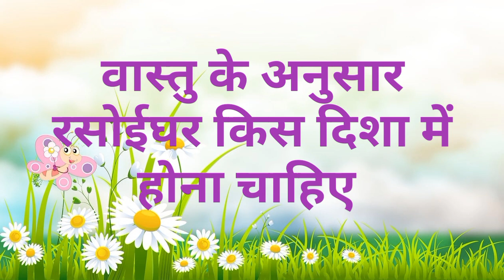वास्तु के अनुसार रसोई घर किस दिशा में होना चाहिए🌹vastu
वास्तु के अनुसार रसोईघर
मकर राशि वाले जातक
 कैसे होते हैं मकर राशि वाले लोग
 मकर राशि
 मकर का राशिफल
मकर लग्न की कुंडली
 मकर राशि की जानकारी
 मकर राशि की लड़कियां कैसी होती है
 2023 की मकर राशि
 मकर राशि की शादी किस राशि से होगी
 मकर राशि के लोग
 मकर राशि की भविष्यवाणी
 मकर राशि के गुरु कौन है
 मकर राशि के बारे में बताएं
 मकर राशि के नाम
 मकर राशि के अक्षर
 राशि के मित्र राशियां
 मकर राशि की मित्र राशियां कौन-कौन सी हैं
 मकर राशि के लिए 2023 कैसा रहेगा
 मकर राशि के उपाय
 मकर राशि क्या होता है
 मकर राशि का स्वभाव
मकर राशि का इष्ट देवता कौन है
मकर राशि किसे कहते हैं
 जानिए मकर राशि के बारे में
श्री सूक्तम
श्री शुक्तम पाठ
श्री पूनरासर हनुमान धाम
दुर्गा चालीसा
 श्री दुर्गा के 32 नाम की माला
 दुर्गा मां की आरती
 सप्तश्लोकी दुर्गा
 दुर्गा सप्तशती के पाठ
 जय अंबे गौरी
जन्म कुंडली में पाया कैसे देखा जाता है
 कुंडली में पाया
 पाया किसे कहते हैं
बजरंगबली भजन
 हनुमान भजन
 मंगल मूर्ति भजन
बृहस्पतिवार को भूल से भी ना करें यह काम
 बृहस्पतिवार की कथा
 बृहस्पतिवार का व्रत कैसे करें
guruwar Ko Na Karen yah kam varna hogi Dhan Hani
 गुरुवार को किए गए वर्जित कार्य
हनुमान वंदना
 शिव वंदना
 दुर्गा वंदना
गणेश वंदना
आखिर सोमवार को ही क्यों माना जाता है शिव का दिन
शिव पूजा
शिब आरती
शंकर भजन
महादेव की महिमा
शिव की महिमा
Ramayan Hanuman Aarti
 Krishna bhajan
 Krishna bhajan kirtan
 Khatu Shyam ji ke bhajan
 Banke Bihari Lal ke bhajan
 Salasar bhagwan ki aarti
 Balaji ki aarti
 Ganesh aarti
 Hanuman Aarti
 Ramayan Aarti
 Durga Aarti
 Ganesh Vandana
 Ganesh bhajan
 Hanuman bhajan
 Hanuman Vandana
 Ram Vandana
 Durga ji ke bhajan
सिंह राशि वाले जातक
 कैसे होते हैं सिंह राशि वाले लोग
 सिंह राशि
 सिंह राशि का राशिफल
 सिंह लग्न की कुंडली
 सिंह राशि की जानकारी
 सिंह राशि की लड़कियां कैसी होती है
 2023 की सिंह राशि
 सिंह राशि की शादी किस राशि से होगी
 सिंह राशि के लोग
 सिंह राशि की भविष्यवाणी
 सिंह राशि के गुरु कौन
 सिंह राशि के बारे में बताएं
 सिंह राशि के नाम
 सिंह राशि के अक्षर
 सिंह राशि की मित्र
 सिंह राशि की मित्र राशियां कौन सी है
सिंह राशि के लिए 2023 कैसा रहेगा.
सिंह राशि के उपाय
 सिंह राशि क्या होता है
 सिंह राशि का स्वभाव
 सिंह राशि का इष्ट देवता कौन है
 जाने सिंह राशि के बारे में🌹🌹
मिथुन राशि वाले जातक
 कैसे होते हैं मिथुन राशि वाले लोग
 मिथुन राशि
 मिथुन का राशिफल
 मिथुन लग्न की कुंडली
 मिथुन राशि की जानकारी
 मिथुन राशि की लड़कियां कैसी होती है
 2023 की मिथुन राशि
 मिथुन राशि की शादी किस राशि से होगी
 मिथुन राशि के लोग
 मिथुन राशि की भविष्यवाणी
 मिथुन राशि के गुरु कौन है
 मिथुन राशि के बारे में बताएं
 मिथुन राशि के नाम
 मिथुन राशि के अक्षर
 मिथुन राशि की मित्र राशियां कौन-कौन सी हैं
 मिथुन राशि के लिए 2023 कैसा रहेगा
 मिथुन राशि के उपाय
 मिथुन राशि क्या होता है
 मिथुन राशि का स्वभाव
 मिथुन राशि का इष्ट देवता कौन है
 मिथुन राशि किसे कहते हैं
 जानिए मिथुन राशि के बारे में
सालासर बालाजी भजन
हनुमान चालीसा
हनुमान वंदना
 शिव वंदना
 दुर्गा वंदना
गणेश वंदना
शिव पूजा
शिब आरती
शंकर भजन
महादेव की महिमा
शिव की महिमा
Ramayan Hanuman Aarti
 Krishna bhajan
 Krishna bhajan kirtan
 Balaji ki aarti
 Ganesh aarti
 Hanuman Aarti
 Ramayan Aarti
 Durga Aarti
 Ganesh Vandana
 Ganesh bhajan
 Hanuman bhajan
 Hanuman Vandana
 Ram Vandana